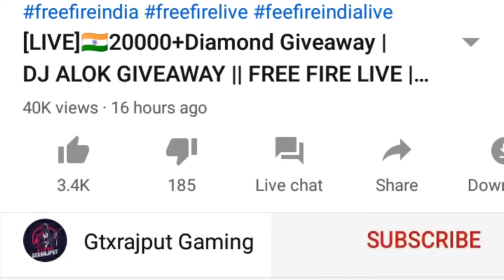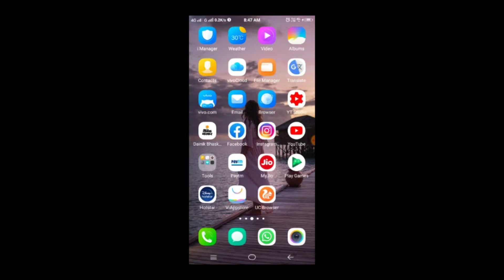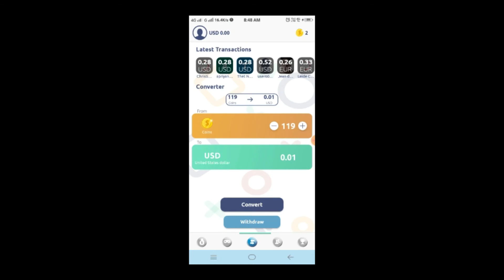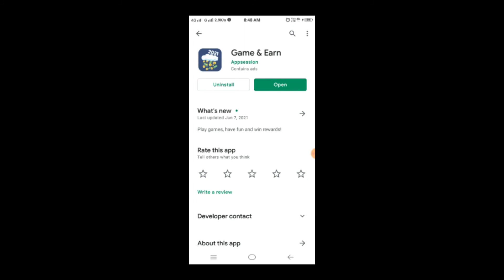Free Fire Unlimiteds Diamonds Redeem Code 2021 || Get Free 50,000 Daimonds in Free Fire Redeem Code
RULES :
No religion and politics.